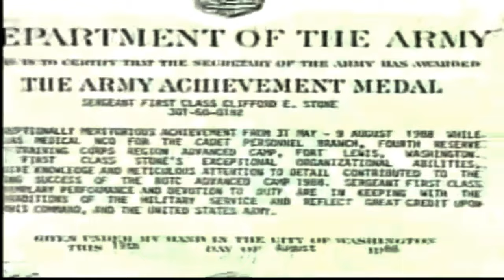Clifford Stone And Robert Dean - We are Not Alone - They Walk Among Us!!